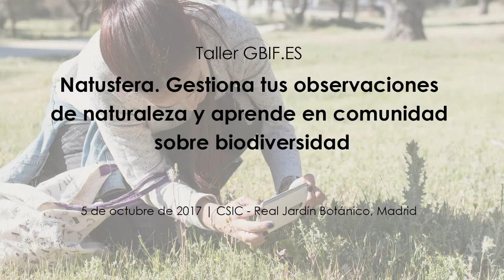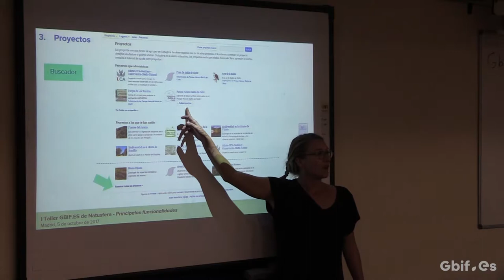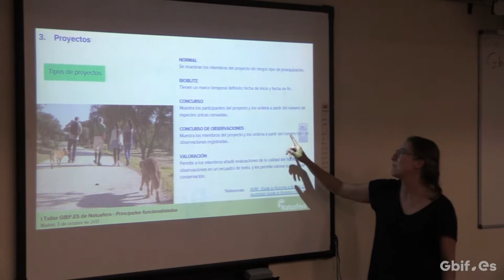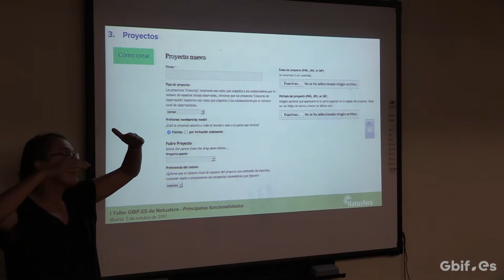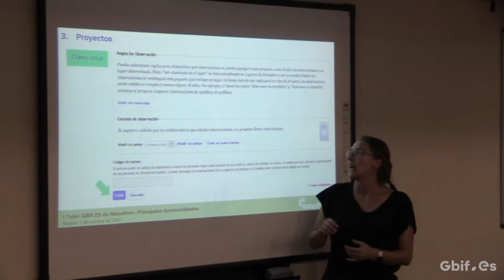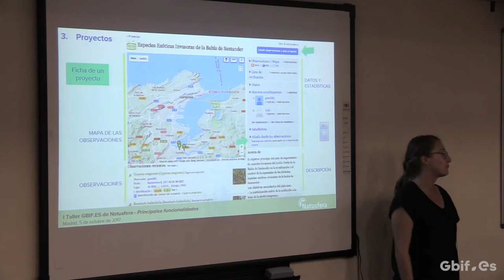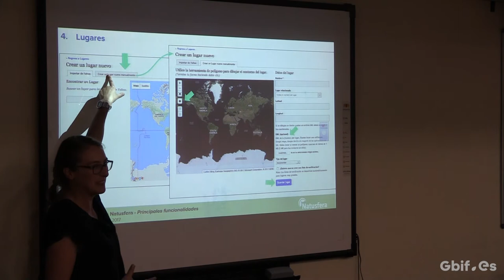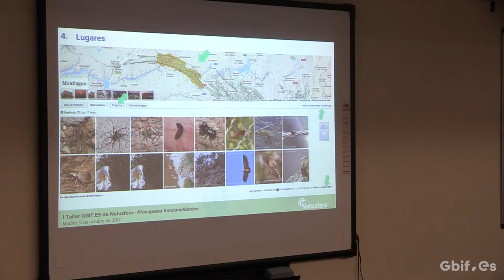07 - Funcionalidades: Proyectos y Lugares